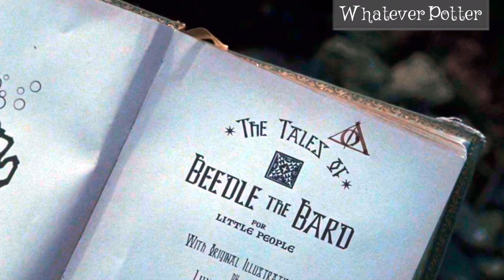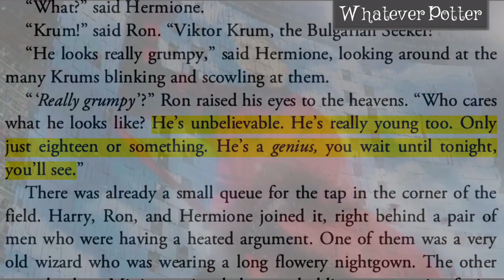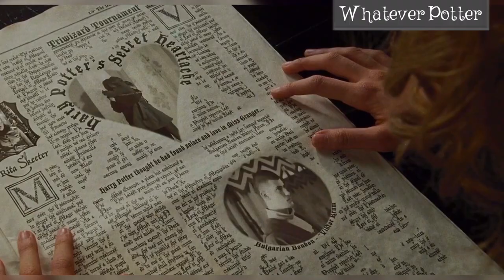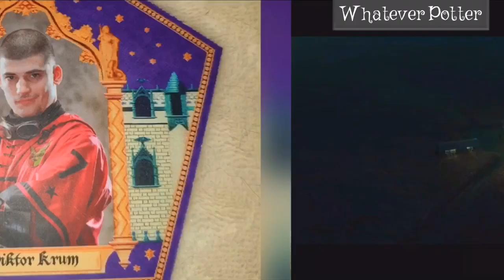The Story of Viktor Krum Explained (+Viktor and Hermione’s Relationship)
Viktor was born to Krum and his wife between May and August 1976.
He grew up in Bulgaria, and attended the Durmstrang Institute. Here is the Life of Viktor Krum.